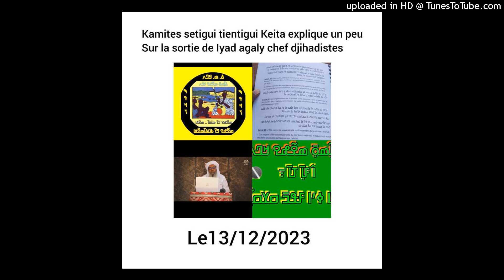setigui tignetigui Keita sur yada agaly